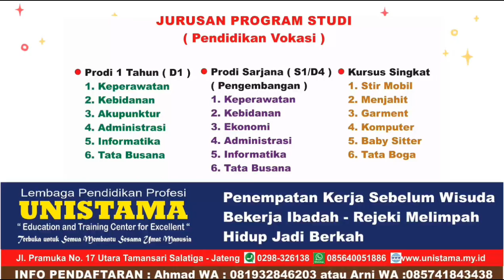Praktek KBM Pergantian Perawat Perawat OJT 27 UNISTAMA Salatiga Kak Bella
*UNISTAMA SALATIGA JAWA TENGAH*
Kami membuka kelas Gratis dan Beasiswa prodi D1 dan S1  *Kuliah Sambil Kerja* dan *Kursus Singkat*
👉 *PRODI* *DIPLOMA* :
💊 D1 Keperawatan
🔦 D1 Akupunktur
📚 D1 Administrasi
🖥️ D1 Desain Grafis
👗 D1 Desain Tata Busana
👉 *PRODI* *SARJANA* :
Jalur Extensi / Kls KSK ( Kuliah Sambil Kerja )
💊 S1 Keperawatan
📂 S1 Administrasi
🖥️ S1 Informatika
👚 S1 Tata Busana
👉 *KURSUS* *SINGKAT*
🚘 Stir Mobil
👔 Menjahit
👚 Garment
💻 Komputer
Alamat Kampus :
👉 Kampus 1
 Jl.Pramuka No.17 Kel.Salatiga, Kec. Sidorejo, Kota Salatiga Jawa Tengah
👉 Kampus 2 ( Terpadu )
Jl. Joko Tingkir No. 3 Salatiga, Utara Terminal Tingkir Kota Salatiga

✍🏻 *DAFTAR* *ON* *LINE*
👉 Prodi D1 ( 1 tahun )